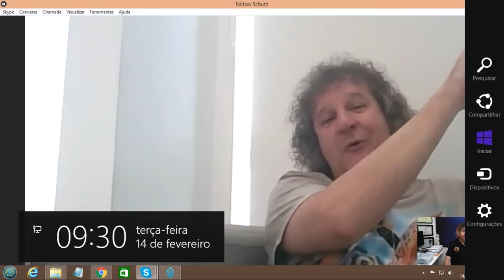PROGRAMA VIDA INTELIGENTE - OS ASTROS E A INICIAÇÃO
e também pela TV Floripa Canal 4 da NET Florianópolis

A astrologia faz parte de uma gama de ramificações de uma mesma Ciência, a Ciência Iniciática. Há alguns Iniciados que citam-na como a ciência mãe, da qual todas as outras originaram. Sua origem perde-se na aurora dos tempos, sendo que os primeiros registros da observação dos astros foram encontrados entre os Sumérios. No entanto, sabemos que ela é tão antiga quanto a própria raça humana, visto que para o Iniciado, que almeja a evolução ternária, ela é um meio real. Todos os grandes Iniciados do passado eram profundos conhecedores do mecanismo de ação forças astrais sobre a natureza, tratava-se de um conhecimento que só era transmitido entre adeptos da escola de iniciação que atingiam elevado grau de desenvolvimento, uma vez que envolvia mecanismos, ensinos e técnicas que podiam transformar o homem em um verdadeiro soberano da Natureza Naturante. A mitologia greco-romana nada mais fez que identificar essas forças determinantes do destino humano e consagrá-las com uma personalidade de deidade. Eis a gênese deste rico simbolismo mitológico tão conhecida na antiguidade. De um lado heróis, deuses, avatares e demônios e do outro toda a humanidade. Esta é a razão pela qual muitos estudantes sérios de astrologia aprofundam-se no simbolismo mitológico para poderem compreender de forma muito mais ampla a influência dos astros. Há também que se estar atento para a Astrosofia, ramo da astrologia que trata da cosmologia e da fisiologia do universo, bem como dos princípios filosóficos que se deduzem do estudo das leis e dos fatos cosmológicos. Nilton Schutz, palestrante de linhas de conhecimento é nosso entrevistado.

Quinta-feira, 8 da noite